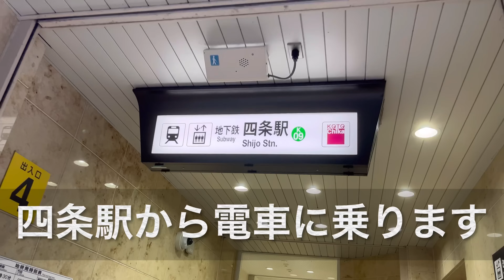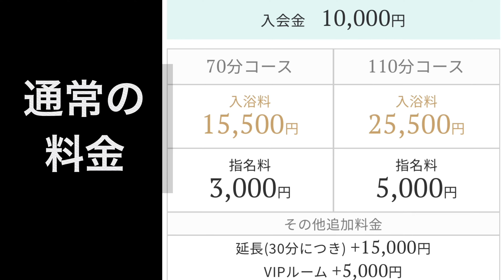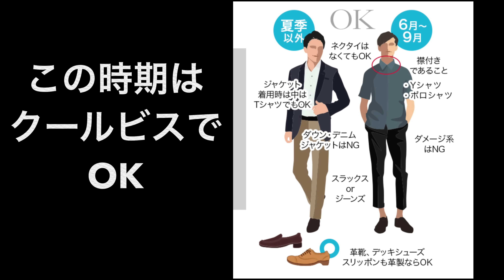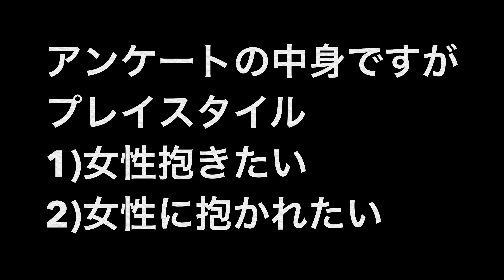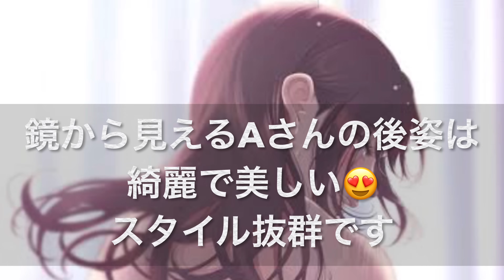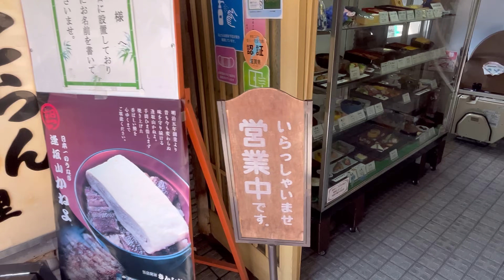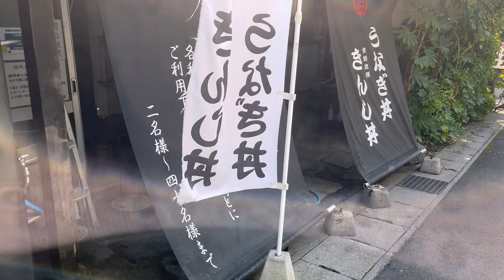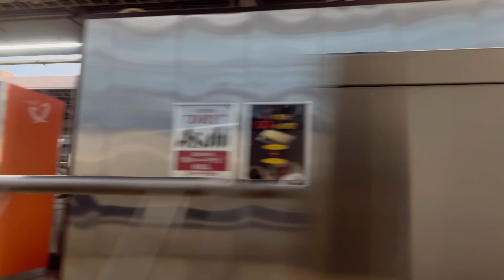NO.86雄琴遠征編🚃最高でした！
雄琴遠征編🚃
①スターバックス京都三条大橋店
②フォーナイン倶楽部
　お試しフリー110分
　￥48,500
③ 逢坂山 かねよ 本店
④祇園のスナック
⑤八坂神社